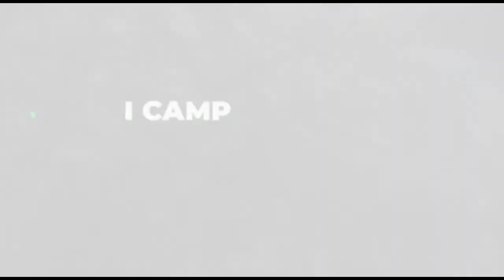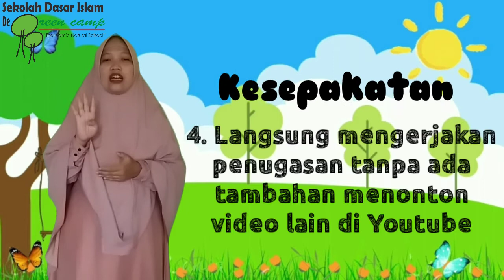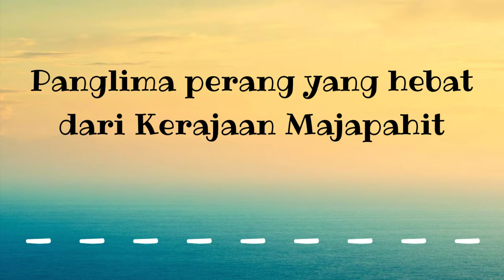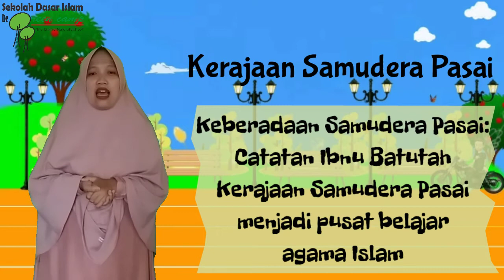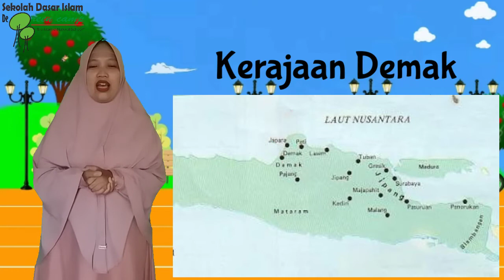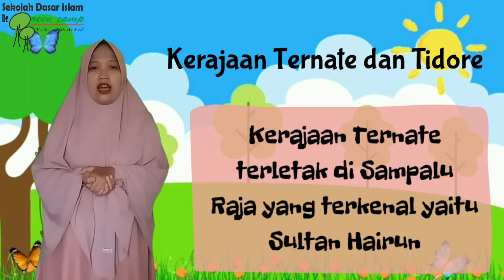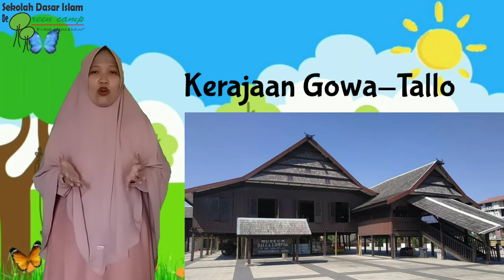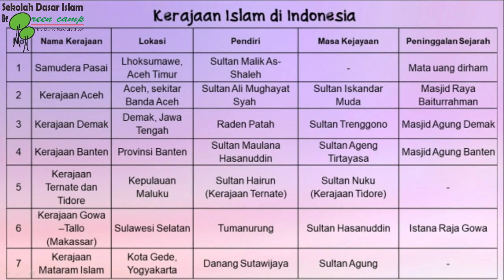IPS Level 4 - Kerajaan di Indonesia Bagian 3